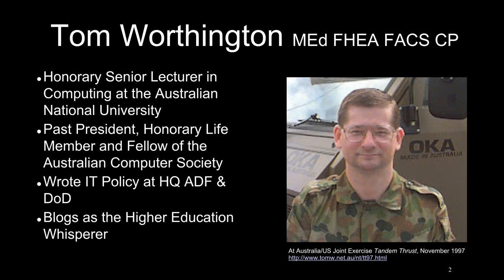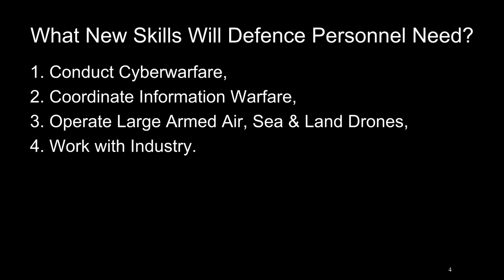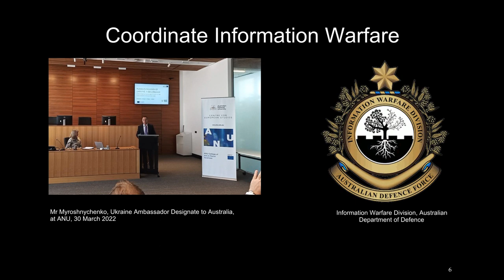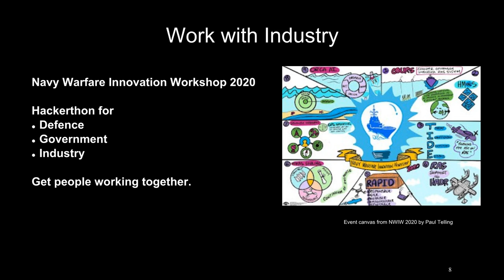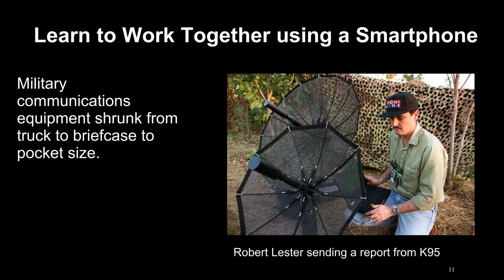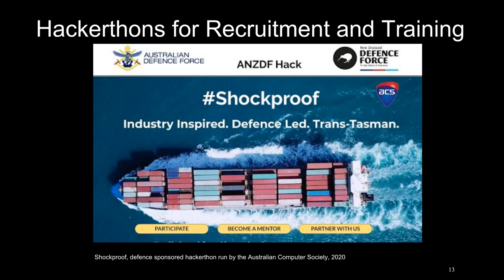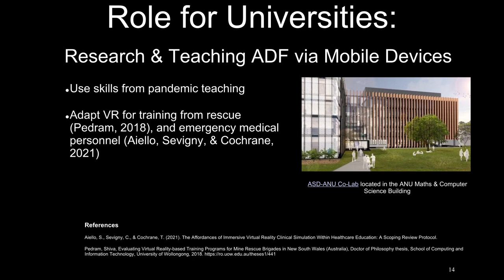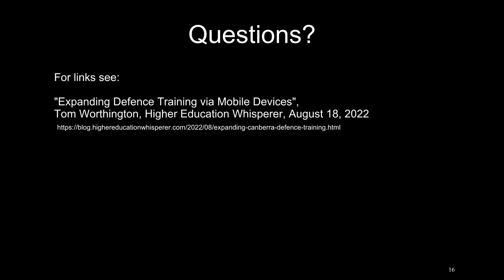Expanding Defence Training via Mobile Devices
I will be speaking on "Designing for scale: How to use mobile devices to recruit, train and equip the extra 18,500 defence personnel", at the Mobile Learning Special Interest Group meeting of the Australasian Society for Computers in Learning in Tertiary Education (ASCILITE), 10 am Canberra time, Friday, August 26, 2022. All welcome, via Zoom (no need to register). In this video I am collecting my thoughts for the presentation. Comments, corrections, and additions are welcome. Presentation slides are also available.